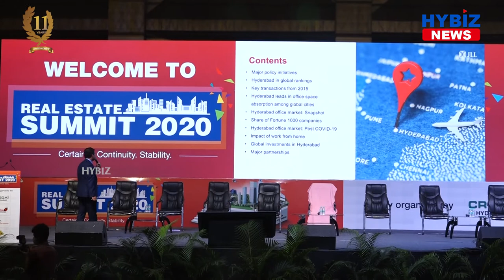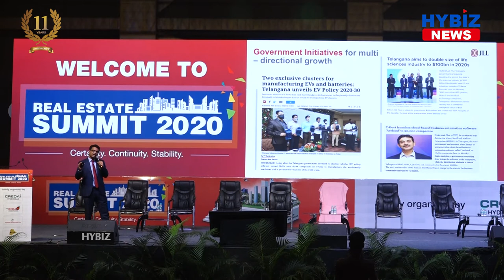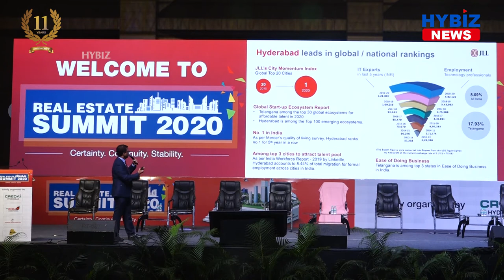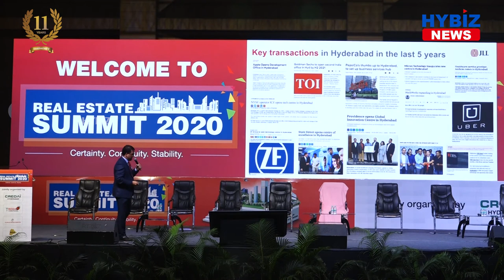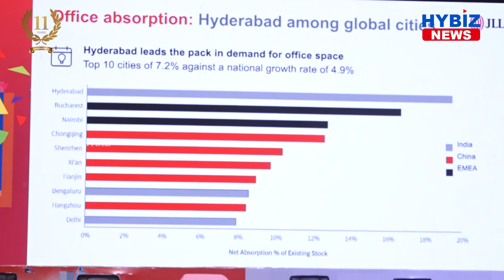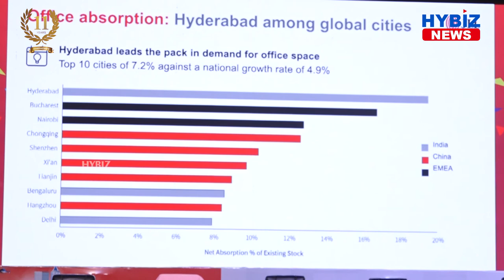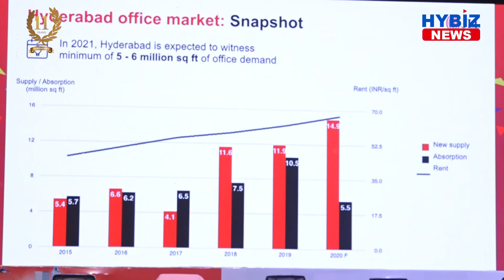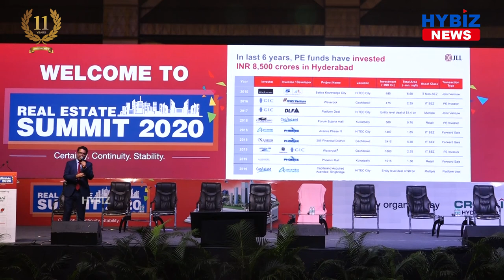Hyderabad Leads In Office Space | Sandeep Patnaik | CREDAI | Real Estate Summit 2020